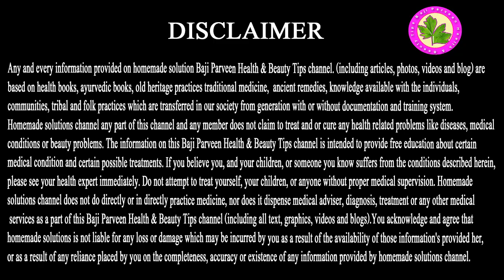Behosh Ho Jana - Kia Ap Bhi Aik Dam Behosh Ho Jate Hain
Bajiparveen.com

Dizziness Treatment
Are you or someone you know struggling with dizziness? This informative video offers valuable insights and practical advice on how to treat and manage dizziness. Dizziness can be caused by various factors, from inner ear issues to dehydration or low blood pressure. In this video, we'll explore different treatment options and lifestyle changes that can help alleviate dizziness.

Ingredients           Qty
Olive Oil:   10 grams
Kafoor:    2 grams
Rose Water:   -

Mix all Ingredients And Use It.